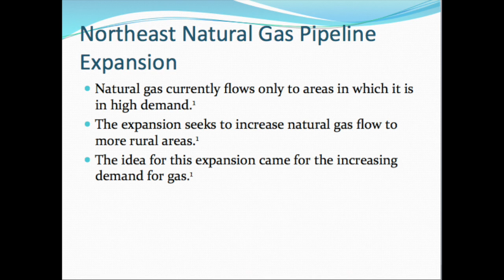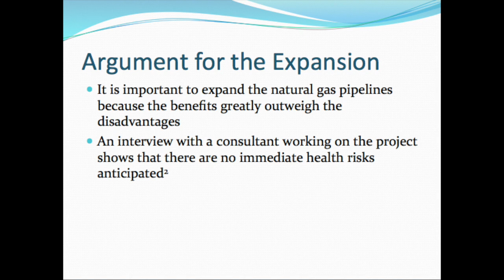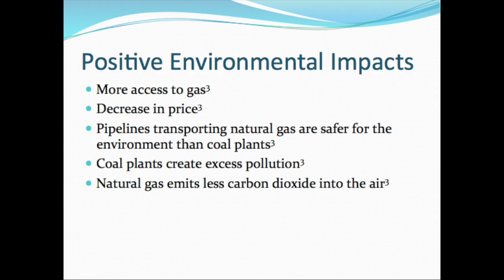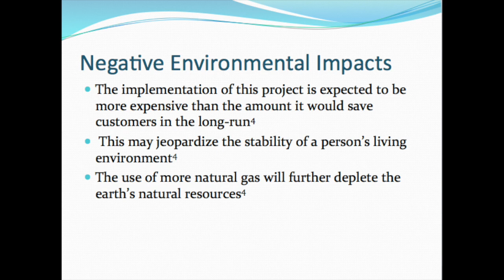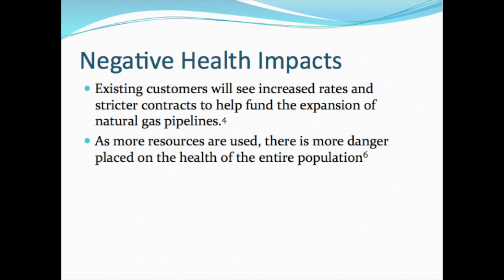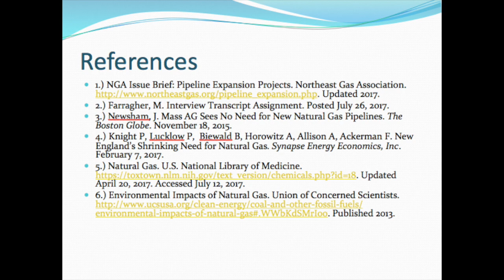Environmental Impact Statement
Expansion of the Northeast natural gas pipelines